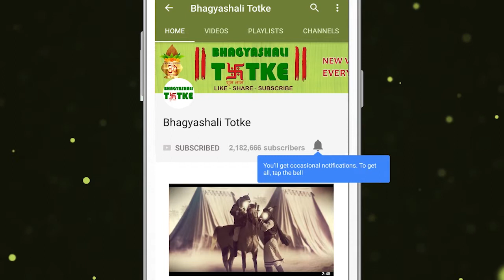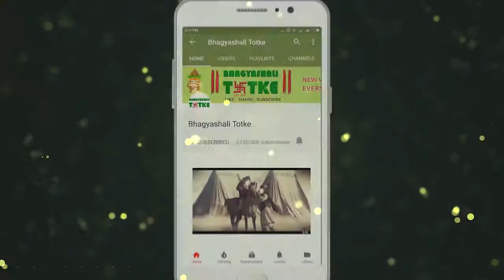Aaj Ka Rashifal | 26 June 2019 | मकर राशिफल | Daily Rashifal | Dainik Rashifal | today horoscope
आज आशाजनक दिन नहीं है। आपको नौकरी में दबाव और आपकी स्वयं की कल्पनाओं के कारण रचे गए मानसिक तनाव का भी सामना करना पड़ेगा।

ऐसी महिलाएँ जो अधिक ऊर्जा का प्रदर्शन करती हैं और जो उत्साही हैं और जो जोश के साथ कार्य करती हैं उन्हें इन अतिगुणों के लिए नाराज किया जाएगा। कुछ लोग यह भी टिप्पणी कर हो सकते हैं कि वे नाजुक नहीं हो रही हैं। महिलाओं को ऐसी नकारात्मक टिप्पणियों को गंभीरता से नहीं लेना चाहिए और आगे बढ़ते रहना चाहिए ।

Today you will be active and intensely alive You will be generous and even the most sensible.

Today is not a promising day. You will also have to face mental stress due to pressure in the job and your own fantasies.

Such women who perform more energy and who are enthusiasts and those who work with passion will be annoyed with these superpowers. Some people may also comment that they are not being fragile. Women should not take such negative comments seriously and should keep moving forward.